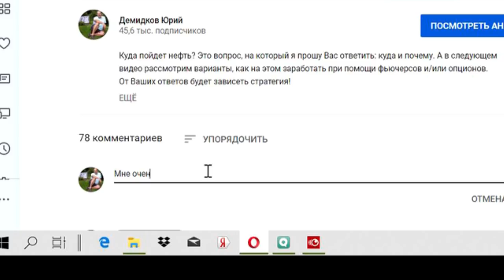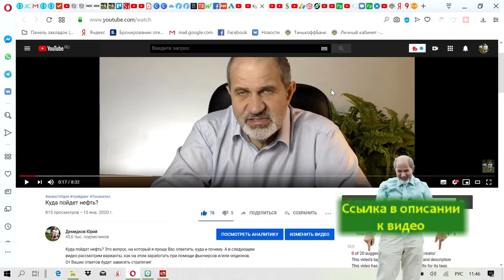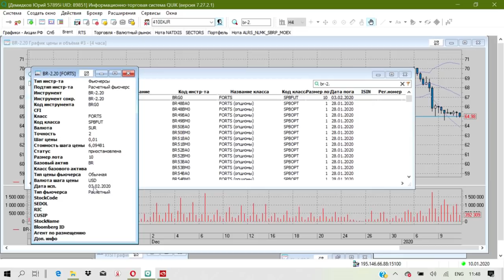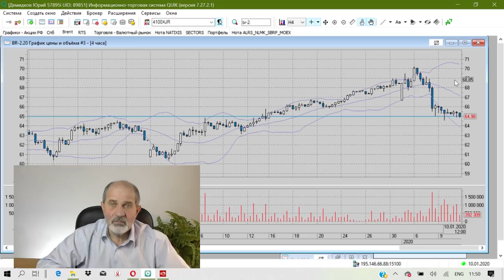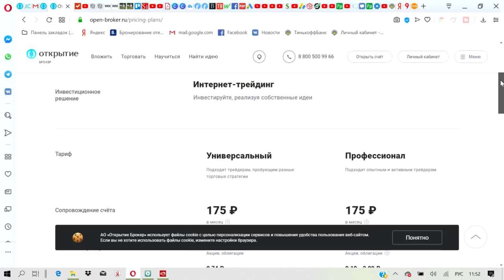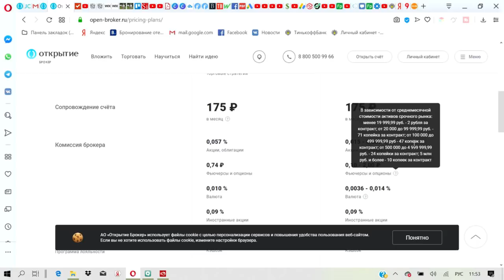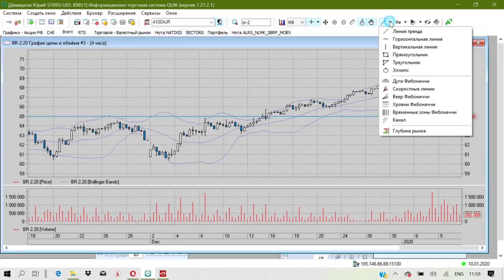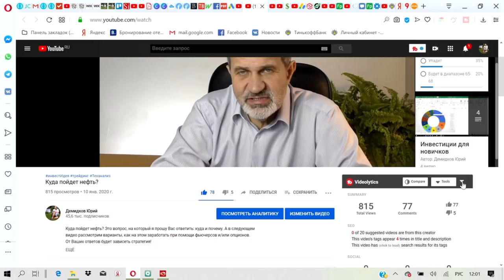Нефть. Как и сколько можно заработать.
Сейчас в центре внимания нефть. Как на ней заработать?
Сколько можно заработать на нефти? Какую минимальную сумму надо иметь, чтобы начать зарабатывать на нефти? Ответ в этом видео.